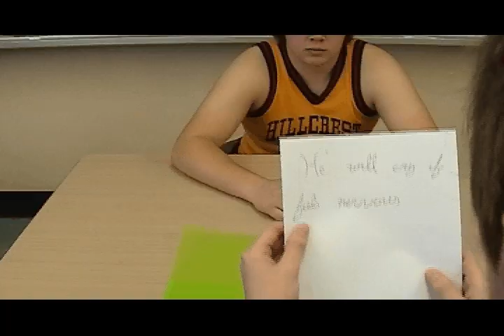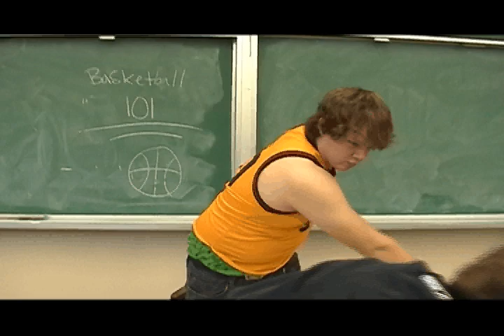"Making It" Movie Trailer.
A movie trailer we made for com-tech class at Hillcrest High School Ottawa (kyle bertrand, ryan surgenor, ian fitzpatrick) 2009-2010  grade 12